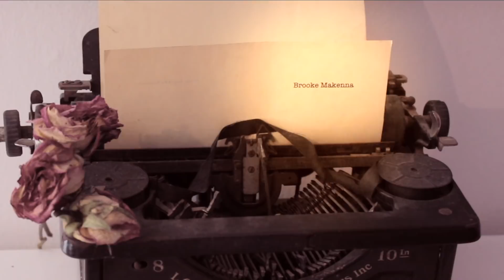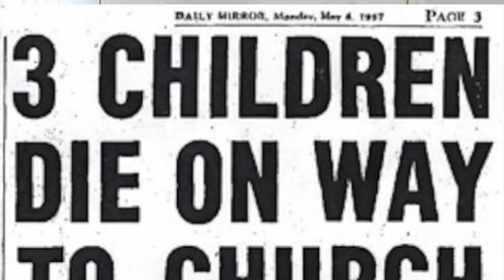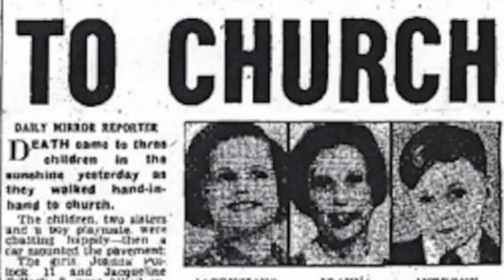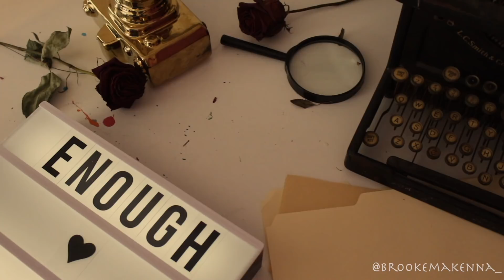THE MYSTERIOUS CASE OF THE POLLOCK TWINS | What REALLY Happened?!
Did you believe happened in this case??